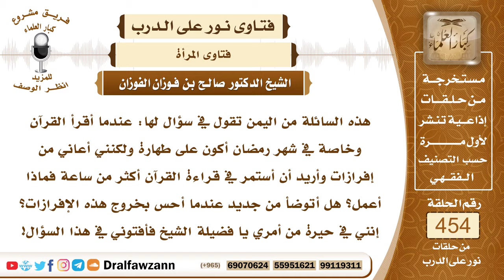6388- حكم مس المرأة للمصحف مع خروج إفرازات منها - الشيخ صالح الفوزان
"6388- هذه السائلة من اليمن تقول في سؤال لها: عندما أقرأ القرآن وخاصة في شهر رمضان أكون على طهارة ولكنني أعاني من إفرازات وأريد أن أستمر في قراءة القرآن أكثر من ساعة فماذا أعمل؟ هل أتوضأ من جديد عندما أحس بخروج هذه الإفرازات؟ إنني في حيرة من أمري يا فضيلة الشيخ فأفتوني في هذا السؤال!
الجواب: الجواب: نعم الإفرازات التي تخرج من الفرج تنقض الوضوء فإذا كنتِ تقرئين من المصحف وتمسين المصحف فإنك تمتنعين من ذلك؛ لقوله ﷺ: «لا يمس المصحف إلا طاهر» فعليكِ أن تستنجي أولًا تنشفي المحل وتستنجي ثم تتوضئين بالماء ثم تعودين لقراءة القرآن من المصحف.أما إن كنت تقرئين القرآن عن ظهر قلب بدون المصحف فلا مانع أنكِ تستمري؛ لأنه يجوز للإنسان أن يقرأ القرآن وهو على غير طهارة من الحدث الأصغر.
السيرة الذاتية:
للاشتراك في قناة الشيخ صالح الفوزان

14_ الشيخ محمد أمين الشنقيطي
يتيوب

15_سماحة المفتي عبد العزيز آل الشيخ
 يوتيوب

رئيس الفريق
لمشروع كبار العلماء